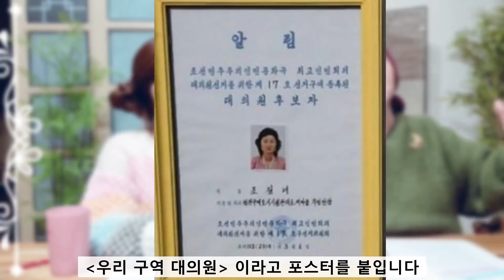(22/3월10일)[한글자막]😡모두다 찬성투표하자! - "선거" 탈을 쓴 임명?!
김길선 North Korea#
70년 이상의 인위적 분단으로 형성된  북한의 모든 이질적 장벽들을 구석구석 성의껏 알려드리는 것으로써 언젠가는 도래할 북한 자유화와 한반도자유통일 시(時) 남북민 사이의 이해와 소통에 작게나마 도움을 드리고자 이 창을 개설하였습니다.